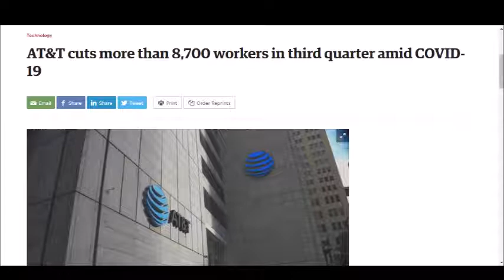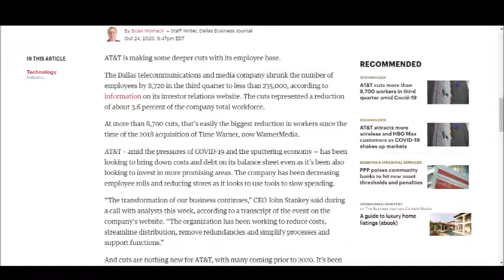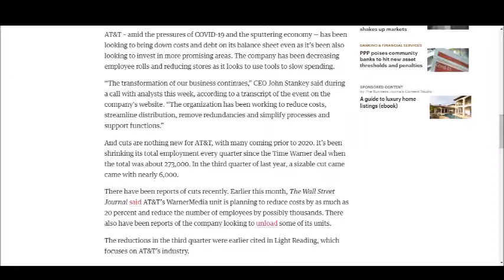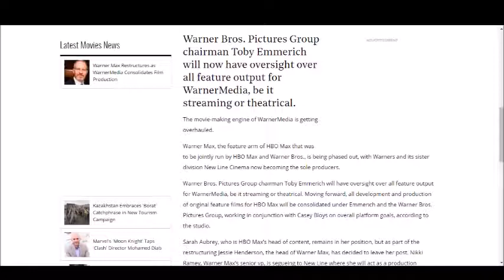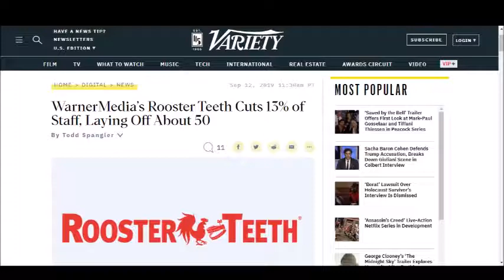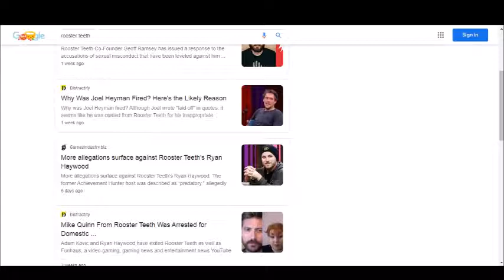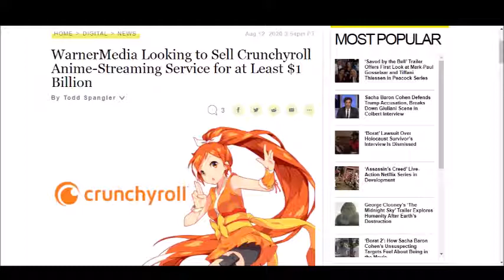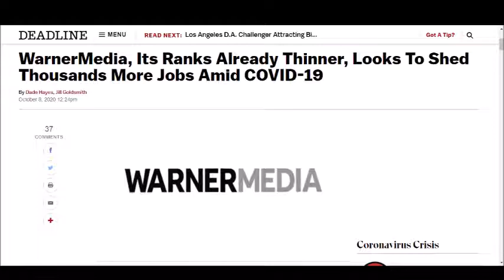The AT&T Purge Has Begun Chopping 8,700 Jobs! WarnerMedia Is About To Go Through An Apocalypse!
AT&T has slashed over 8,700 employees, while they've also consolidated Warner Max. It goes to show that no one is safe under WarnerMedia and AT&T and the WarnerMedia Apocalypse is coming as more employees under WarnerMedia are next. Let me know what you all think down below!